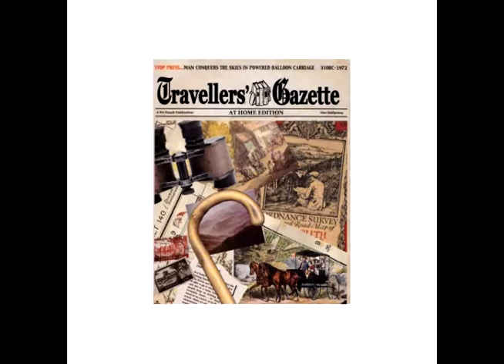Traveller's Gazette - At Home (Sample)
The Travellers Gazette is a vivid portrait of British life through the centuries, as lived by the generations of men and women who took part. We follow in the footsteps of the intrepid British traveller as they explore the world both at home and abroad and eavesdrop on their personal recollections providing us with an entertaining collection of wry anecdotes and finely observed detail. In the At Home edition, we embark on a fascinating ramble through the towns and villages of the British Isles during the last 400 years in the company of Jane Austen, William Cobbett, Daniel Defoe, James Lees Milne, Sir Walter Scott, Virginia Woolf and many others as we travel by steam ship, mail coach and hot air balloon from Cornwall to the Scottish Highlands.

Narrated by Eileen Atkins; Cheryl Campbell; Nigel Davenport; Alex Jennings; Richard Johnson; Hugh Laurie; Michael Maloney; Geoffrey Palmer; Michael Pennington; Prunella Scales; Samuel West, and John Wood.